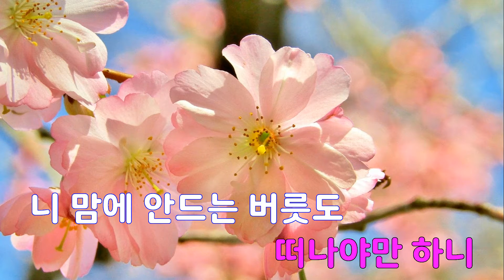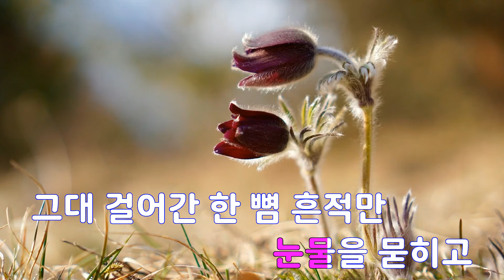[은성 반주기] 애수 - 일락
애수 - 일락
작사 ː 최갑원.김도훈, 작곡 ː 김도훈.김기범.이상호